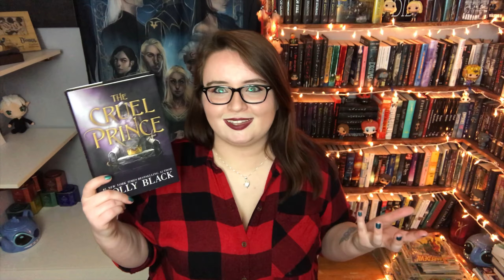REGRET SAYING THIS?! | Book Talk!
Sometimes books get DNF'd and then sometimes you give those books another chance. Join me as I rewatch my old review video and see how I feel now that I have finished The Cruel Prince by Holly Black!

~Social Doobly-Doos!
GoodReads: JetlingReads